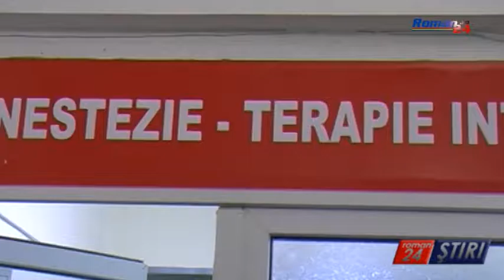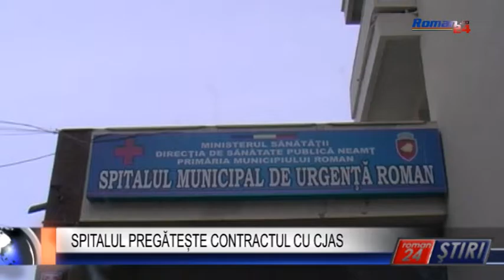SPITALUL PREGĂTEȘTE CONTRACTUL CU CJAS